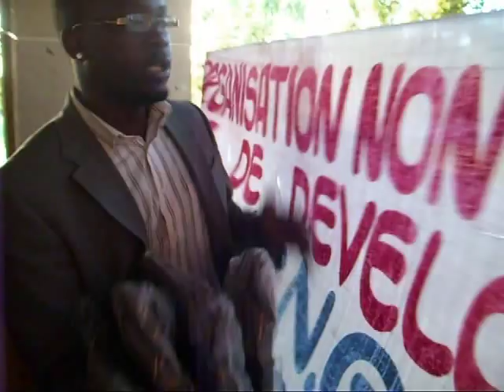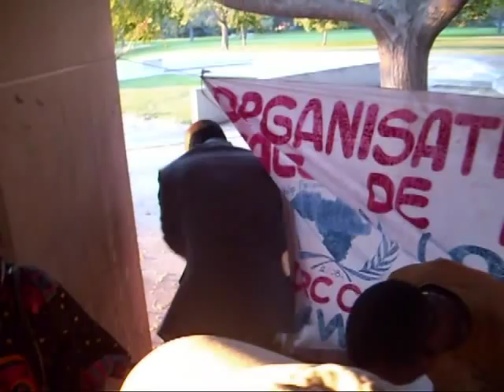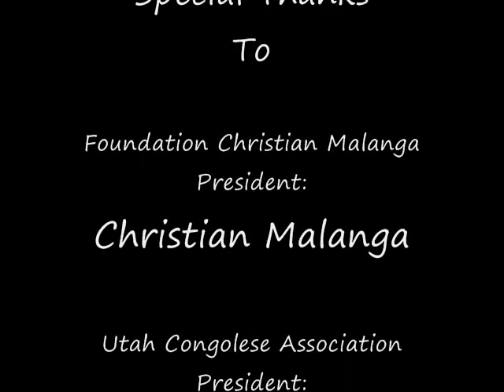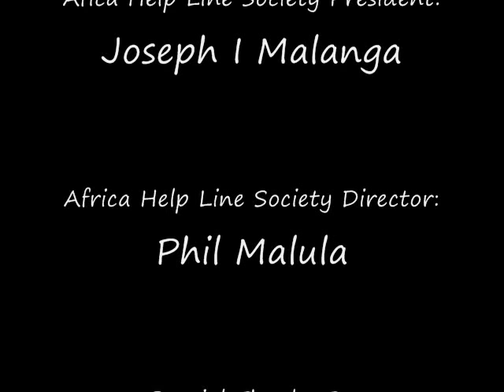Africa Help Line Society & Foundation Christian Malanga Donating in Salt Lake City, Utah USA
Africa Help Line Society & Foundation Christian Malanga giving donation of cloths and bags to the African community in Salt Lake City Utah USA helping improving the society..